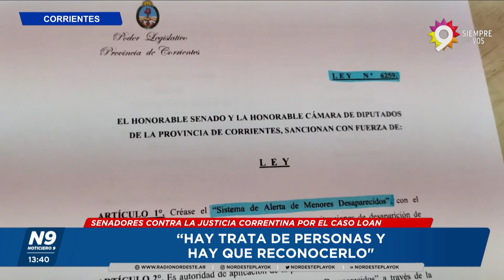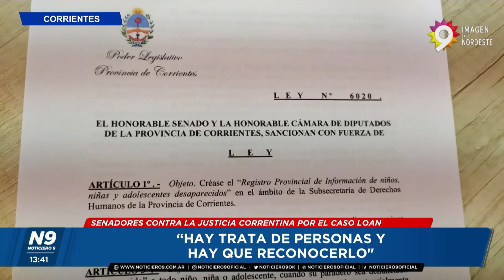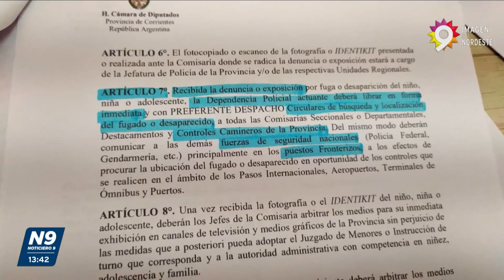“HAY TRATA DE PERSONAS Y HAY QUE RECONOCERLO” - NOTICIERO 9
SENADORES CONTRA LA JUSTICIA CORRENTINA POR EL CASO LOAN
“HICIERON TODAS LAS COSAS MAL, NI SIQUIERA HUBO CONTROLES”
HAY UNA SERIE DE LEYES QUE POSEEMOS QUE NO SE PUSIERON A FUNCIONAR EN EL CASO LOAN Y OTRAS QUE JAMÁS EL EJECUTIVO LAS REGLAMENTO. HICIERON TODAS LAS COSAS MAL SI SIQUIERA HUBO CONTROLES
NOTA: CELESTE ASCUA- SENADORA PROVINCIAL